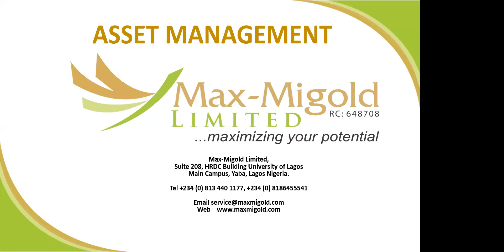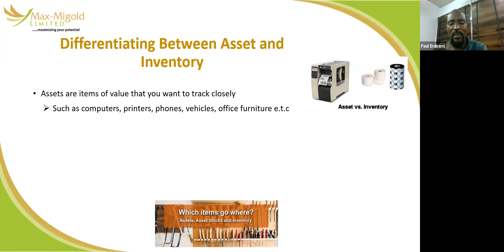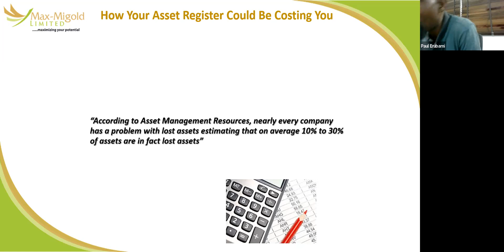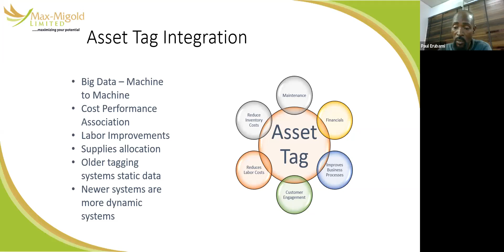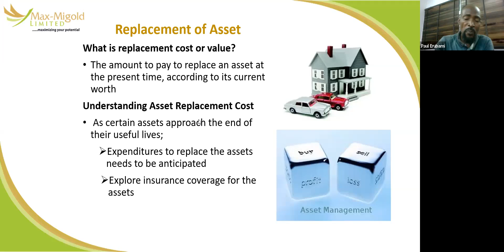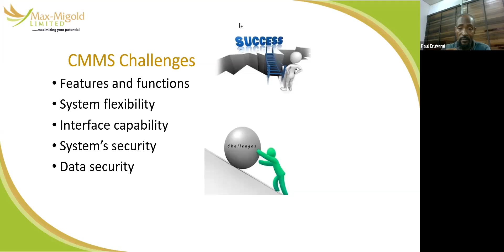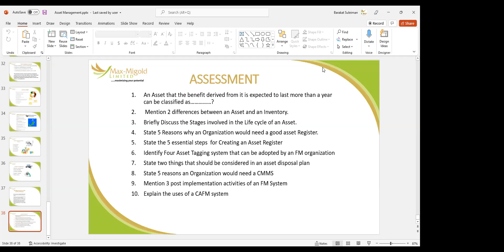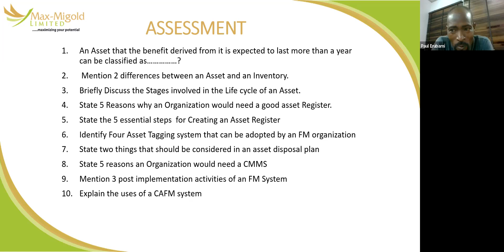FMMC COURSE 4 ASSET MANAGEMENT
Asset management refers to the professional management of investments on behalf of individuals, corporations, governments, or other entities. The goal of asset management is to grow and preserve assets over time, while considering the risk tolerance and financial goals of the owner. Asset managers typically handle a variety of asset classes, including stocks, bonds, real estate, commodities, and alternative investments such as private equity or hedge funds.

Key aspects of asset management include:

Investment Strategy: Asset managers develop investment strategies tailored to the needs and objectives of their clients. This may involve determining the appropriate asset allocation, diversification, and risk management techniques.

Portfolio Construction: Asset managers build portfolios by selecting specific assets or securities that align with the investment strategy. This process involves thorough research, analysis, and due diligence to identify opportunities and manage risk.

Monitoring and Rebalancing: Asset managers continuously monitor the performance of client portfolios and make adjustments as needed to maintain alignment with the investment objectives. This may involve rebalancing the portfolio to ensure that the asset allocation remains consistent with the desired risk-return profile.

Client Communication: Effective communication with clients is essential in asset management. Asset managers provide regular updates on portfolio performance, market developments, and changes to the investment strategy to keep clients informed and engaged.

Risk Management: Managing risk is a critical aspect of asset management. Asset managers employ various risk management techniques, such as diversification, hedging, and tactical asset allocation, to mitigate potential losses and protect client assets.

Regulatory Compliance: Asset managers must adhere to regulatory requirements and standards governing the financial industry. This includes complying with laws and regulations related to investment products, client disclosures, and fiduciary responsibilities.

Asset management services are provided by a wide range of entities, including investment management firms, banks, insurance companies, and independent financial advisors. These firms may offer a variety of investment products and services, ranging from mutual funds and exchange-traded funds (ETFs) to separately managed accounts and customized investment solutions.

Overall, asset management plays a crucial role in helping individuals and institutions achieve their financial goals by effectively managing their investments and optimizing risk-adjusted returns.